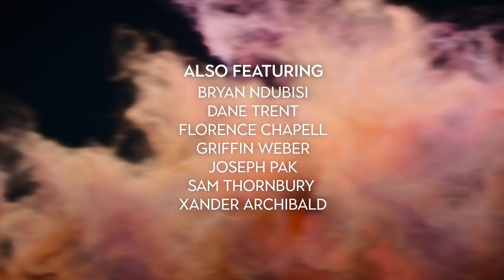TDR | Thanks for 2000K, But it's a 60th Aniversary special | Custom 2023 Titles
A skin eater becomes the "14th" (litterally) doctor, What could possibly go wrong?

Happy new year, And first video to be released in 2024! (While I was sick making the video lol)

For some reason IMovie pitched the audio from the clean titles slightly down, Which was not intentional.
But it somehow kinda sounds cool, So I decided to keep it like that.

BFDI: The Power of Two by Jacknjellify

Doctor Who by BBC and Badwolf

Theme originally composed by Delia Derbyshire, Recomposed by Murray Gold

Text and credits stuff made with Ibispaint X
3D Cast names created with Blender 2.9
(might release the pack in the future 👀, trust me its better than that bfb custom 2023 titles i made)